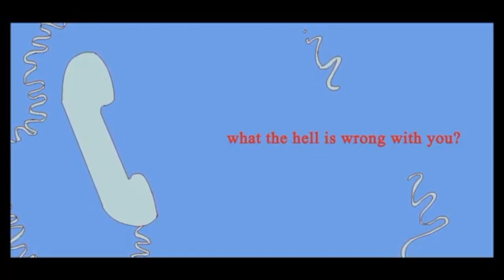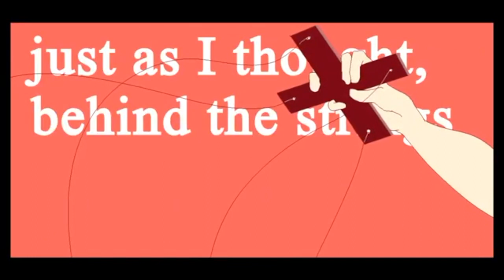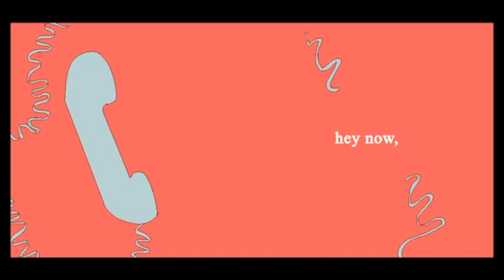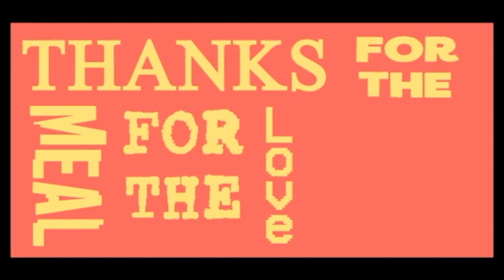【IA Rocks】over ✖ dosage【VOCALOID/ボーカロイド】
More covers! I have some vocal covers (i.e. me singing) coming soon too!

vpr/some tuning/song: soup
some tuning/mix: Lime (Me!)
vocals: IA Rocks